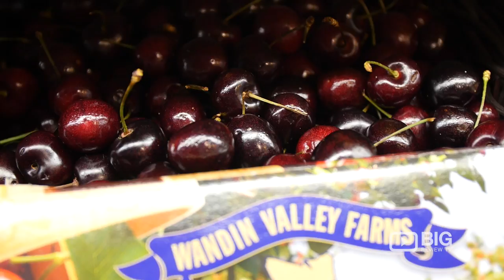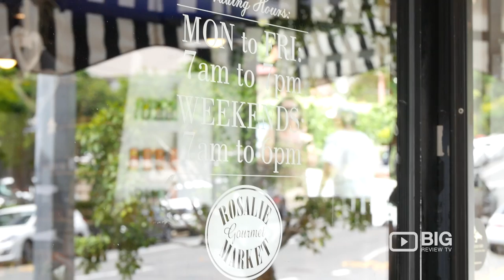Rosalie Gourmet Market in Brisbane QLD selling Fresh Fruits, Grocery and Deli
Our hallmark is high quality foods from around the world, supported by the best in fresh local produce and flowers from selected Australian growers.

Rosalie Gourmet Market
164 Baroona Road Rosalie, Brisbane QLD Australia 4064